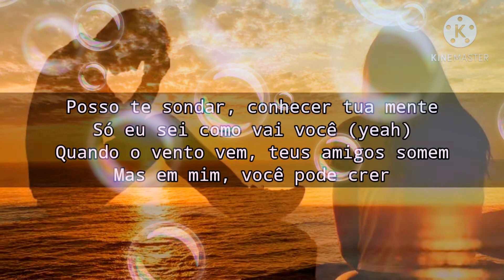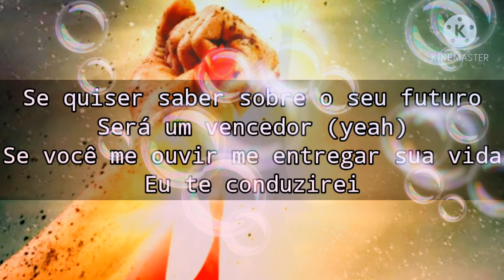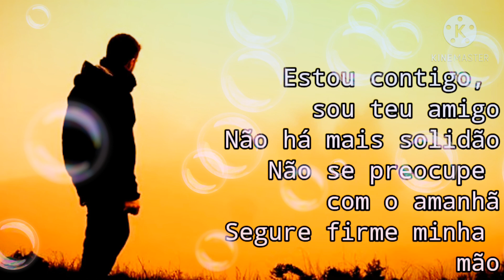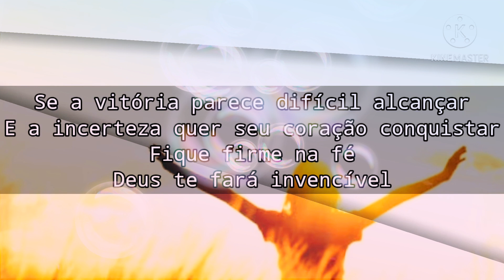Sempre Assim - Bruna Melo (Legendado)